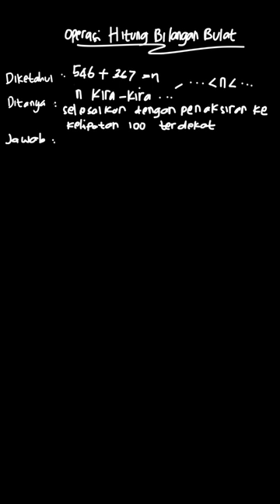Menyelesaikan penaksiran ke kelipatan 100 terdekat | Matematika 5 SD/MI | Kelas 5 | 1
✅ Dalam video ini kita akan membahas: B. Selesaikan dengan penaksiran ke kelipatan 100 terdekat!
 546 + 367 = n . . . less than n less than . . . n kira-kira . . .
Tema:
Kelas: 5
Mata Pelajaran: Matematika
Bab: 1
Buku: Matematika 5 SD/MI Kelas 5